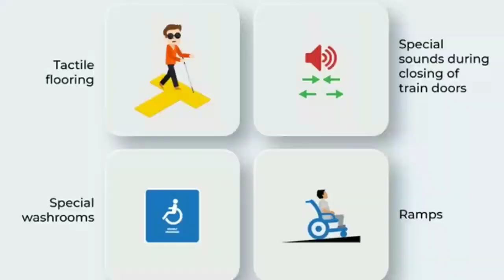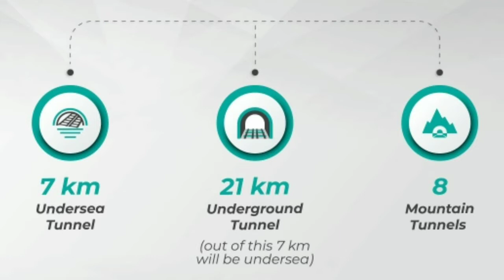Mumbai Ahmedabad Bullet Train Design | 7Km Undersea Tunnel | Washrooms Ramps & Tactile Floor| MAHSR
Hi guys,
In this video we have given you the details about the Mumbai Ahmedabad bullet train
design, 7km Undersea tunnel, special Washrooms, ramps and Tactile Floor. Full details of Mumbai Ahmedabad Bullet Train. Full details of Mumbai Ahmedabad High speed rail project / Mumbai Ahmedabad bullet train project.

This video is about the bullet train in India progress of bullet train in India and progress of high speed rail / progress of bullet train in between Mumbai and Ahmedabad.

Boat Bassheads :

See the full video to know about the
7km Undersea Tunnel made for Mumbai Ahmedabad Bullet train project.
special Washrooms of Mumbai Ahmedabad Bullet train
Tactile Floors in Mumbai Ahmedabad Bullet train
Ramps in Mumbai Ahmedabad Bullet train

Things Explained in this video :
Mumbai Ahmedabad Bullet Train design
mumbai Ahmedabad Bullet Train Project Details
7Km Undersea Tunnel
Washrooms
Ramps
Tactile Floor
MAHSR
Ahmedabad High Speed Rail Project
Bullet Train latest Progress and details 2020
bullet train in India progress
bullet train in India news
First bullet train in India
starts of bullet train in India
bullet train in India from mumbai Ahmedabad
mega projects of India
Indian Bullet Train progress

Hope you guys like this video about the full details of Mumbai Ahmedabad High speed rail project / Mumbai Ahmedabad bullet train project.

If you have liked the content then like 👍 the video. Leave your reviews as comments 👇 below.

For more train videos and pictures follow our Instagram page @IndianTrainZone.

धन्यवाद..